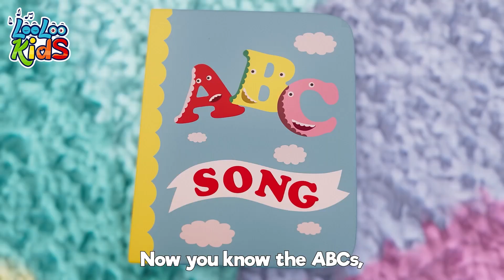ABC Song | A For Apple + Ten in a Bed and more Sing Along Kids Songs - LooLoo Kids